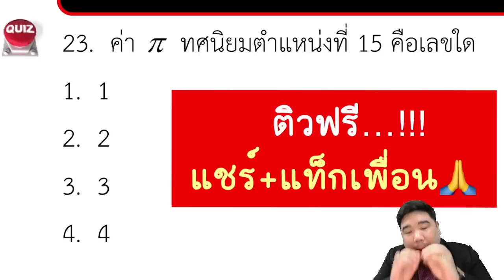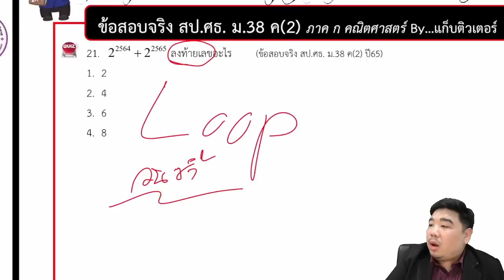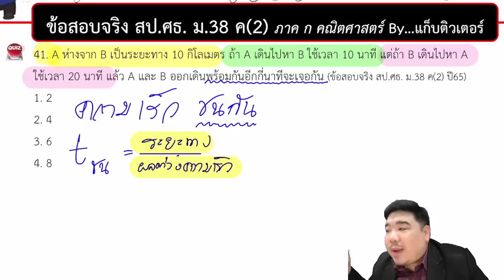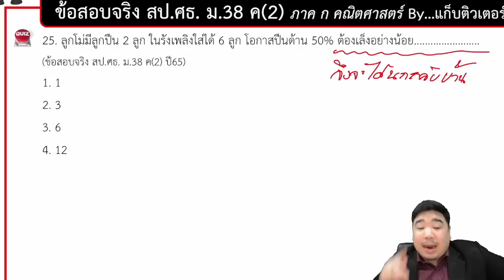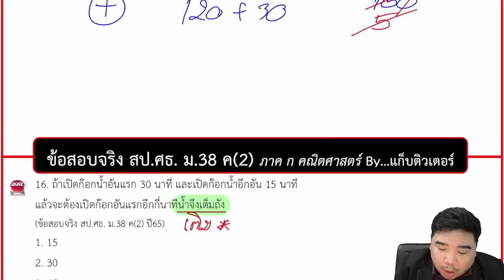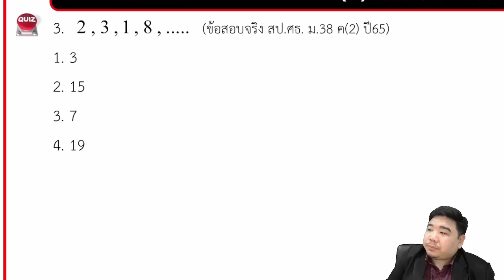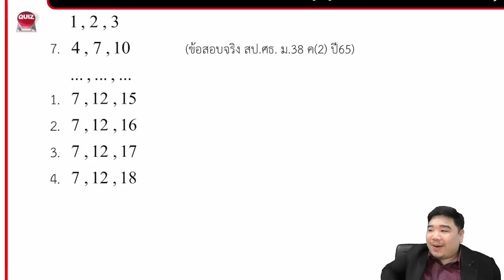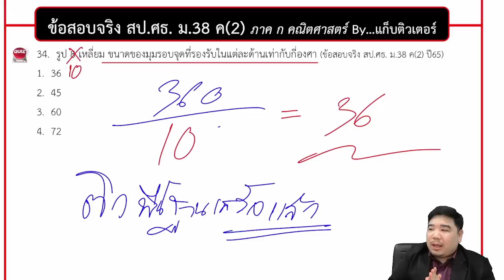[LIVE พูดคุย] เฉลยข้อสอบจริง ม.38 ค(2) สังกัด สป.ศธ. ปี65